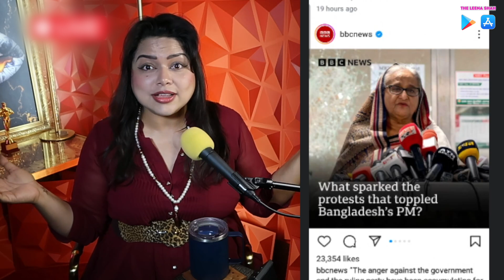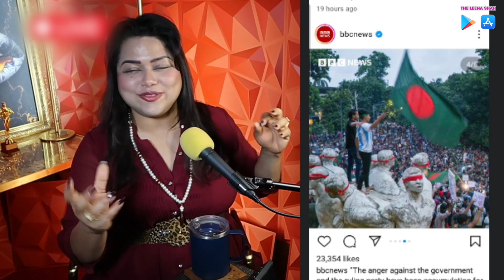Why Shaikh Hasina had to Run? I The Leena Shah Show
Leena Shah's short videos and The Leena Shah Show are all about Urdu Poetry, Hindi Shayari, Inspirational Quotes, Motivational Talk, Bollywood Music and Movies.

Ghaat Ghaat Ka Pani Pene K Baad Meri Jaan
She said I Was Born To Shine Meri Jaan

Big Planes, Big Boats, Big Cars & Big Dreams
Urdu Poetry, Bollywood Music Aur Heroine Ki Ada Meri Jaan

 Noble Blood of Lucknow born in the Aristocratic Lahore on a thrilling roller coaster ride through the middle east, UK and Americas. Resort Life Suits Me & I believe in doing everything at least once. My friends say I talk in rhythms & my fans love me for my energetic soul shifting monologues. In pursuit of Excellence!